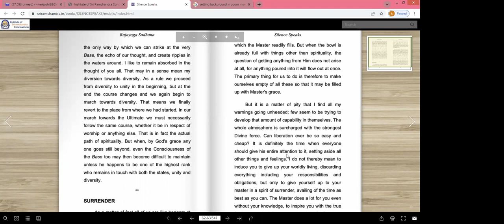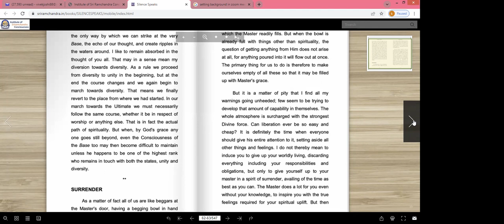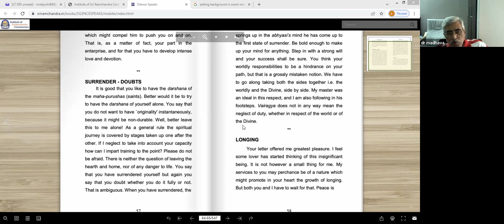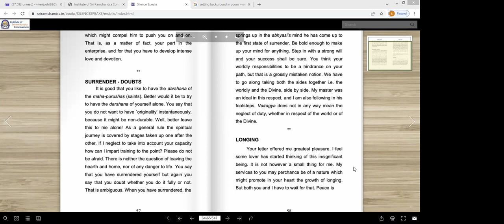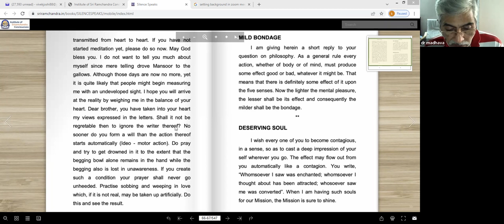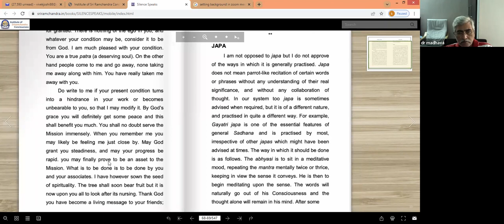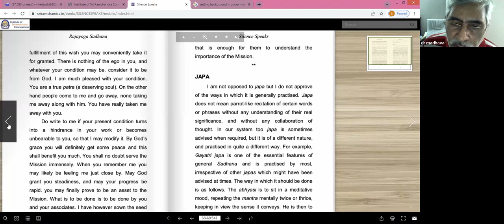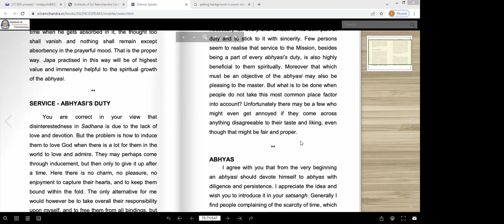Surrender, Longing, Deserving Soul, Japa - Silence Speaks - Book Reading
This is the recording of the Book Reading and Imperience sharing session of the followers of Natural Path of Pujya Babuji Maharaj from ISRC.

This session covers "Surrender", "Surrender - Doubts", "Longing", "Mild Bondage", "Deserving Soul" and "Japa" taken from the book "Silence Speaks" by Pujya Sri Ramchandraji Maharaj of Shahajahanpur, U.P., India written more than 60 years ago.

We hope that the viewers will benefit by the discussions as they go through this.

This virtual session was on 27 Mar 2022 by Institute of Sri Ramchandra Consciousness (ISRC)